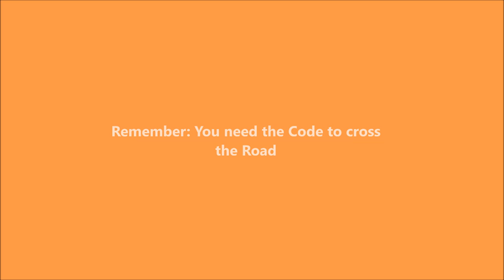St Joseph's NS, Templeboy, Sligo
St  Joseph's National School, Sligo performing their Safe Cross Code dance routine.